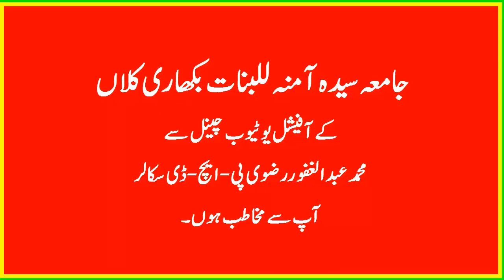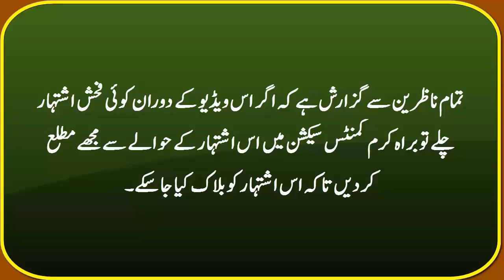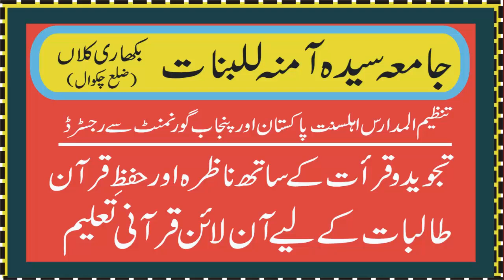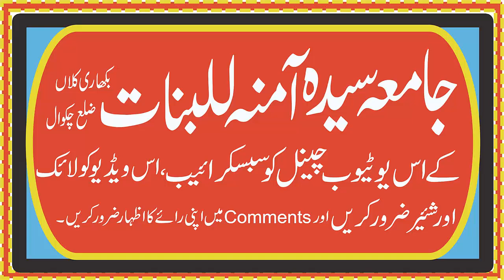Beliefs of Ahl As-Sunnah || Allama Muhammad Shafi Okarvi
This Video is about the speech of Allama Muhammad Shafi Okarvi on the topic of Beliefs of Ahl As-Sunnah. This speech was recorded Rizvi Cassate House Maktaba Raza E Mustafa Chowk Dar-Ul-Salam Gujranwala.